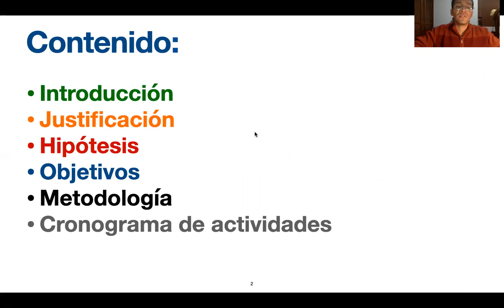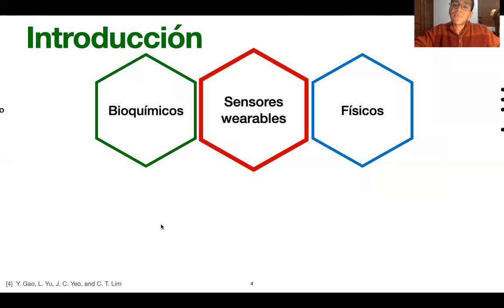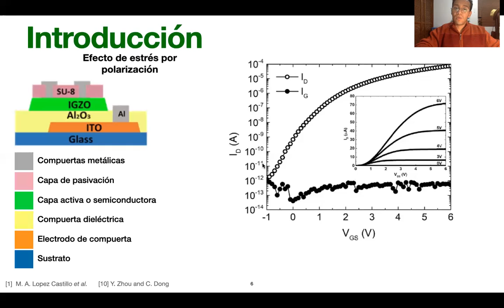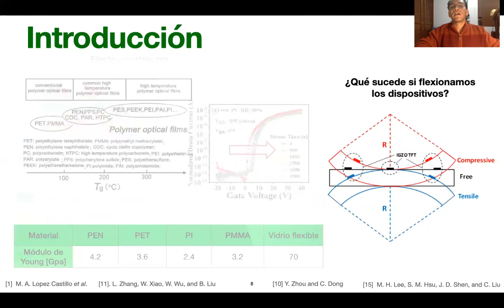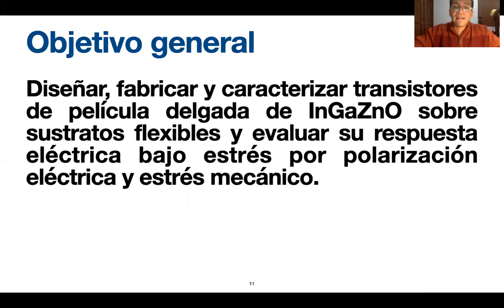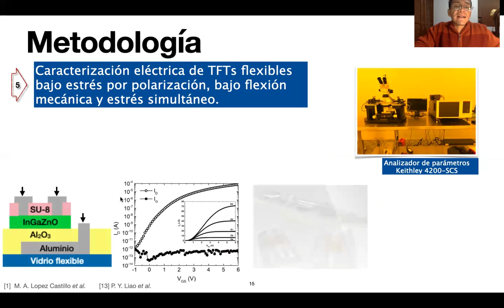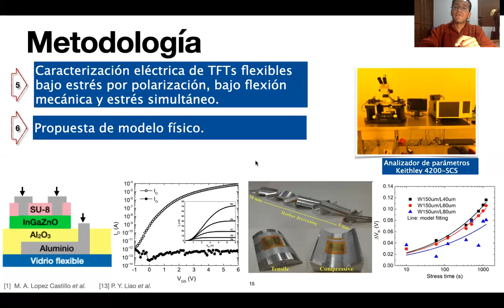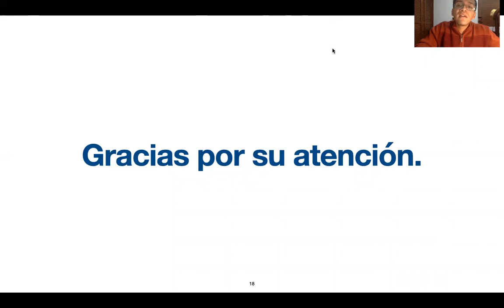DNMN Pablo Gilberto Toledo Guizar Seminario 1